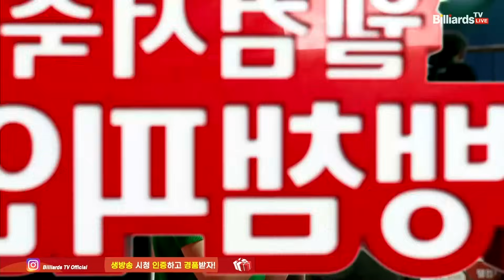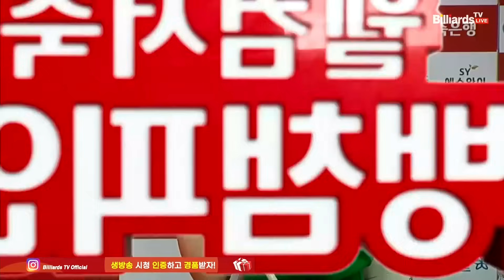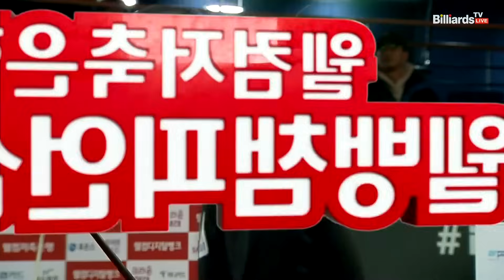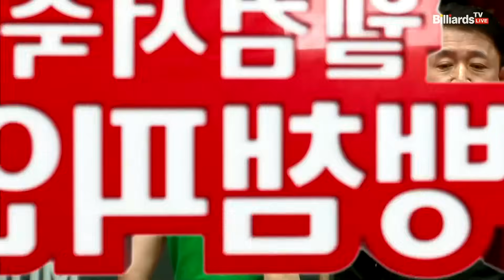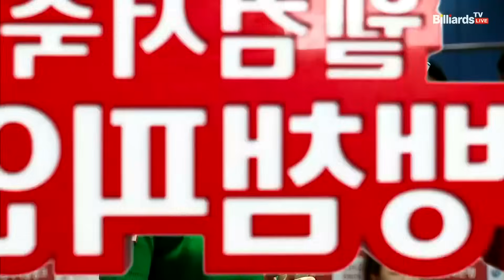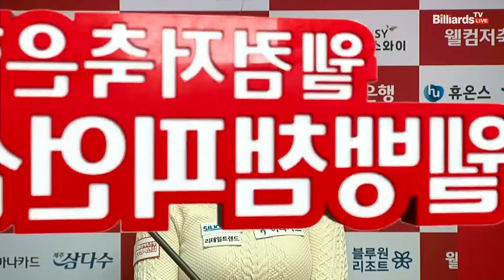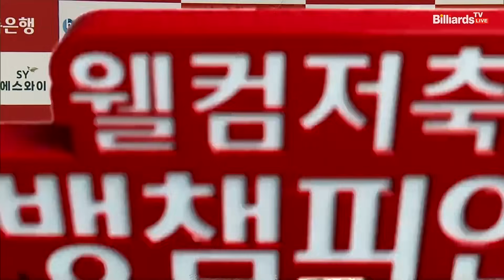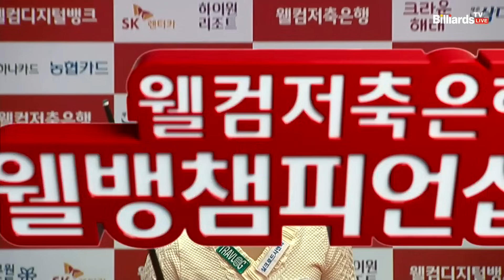김가영vs김보미 8강 2세트[웰컴저축은행 웰뱅LPBA챔피언십]